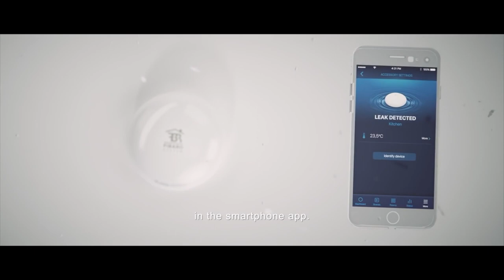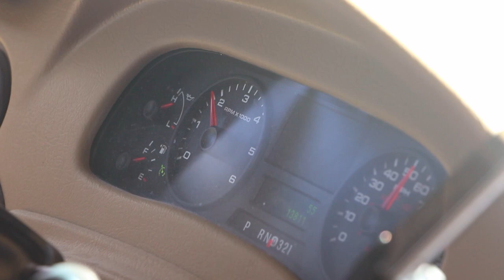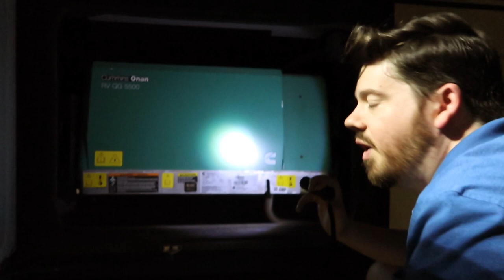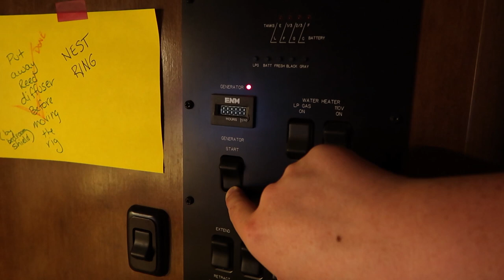Learning the Hard Way: RV Generator Breakdown // VLOG 50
I install flood sensors in my Class A RV to detect water leaks, and loo back at a hard lesson I learned about taking care of our Onan RV Generator.

Just when we hit Austin Texas, our generator broke down. This vlog covers the breakdown, figuring it out, and the lesson we took away from it all.

Plus details about a meetup just days away!